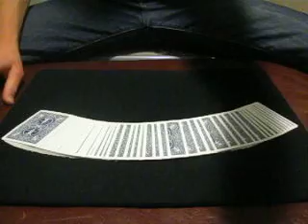invisible prediction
Here's a nice little impromptu card trick I like to call the invisible prediction.